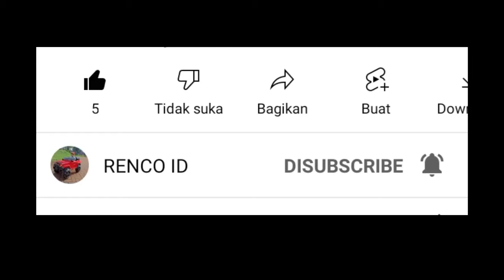Massive Warfare Aftermath - damn bot.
Watch the video until it's finished, my friend.